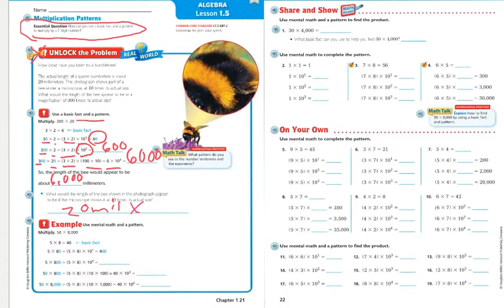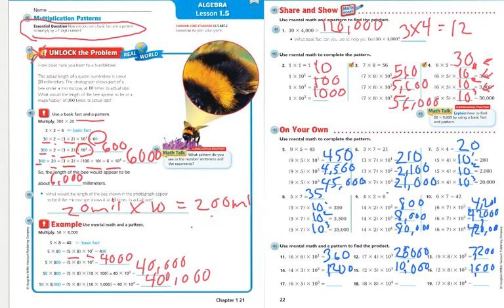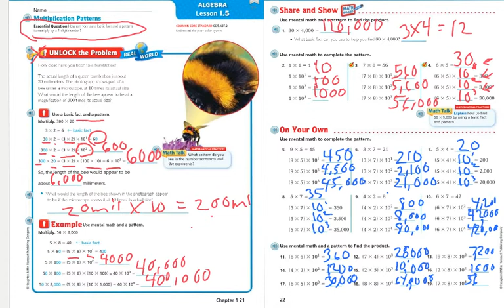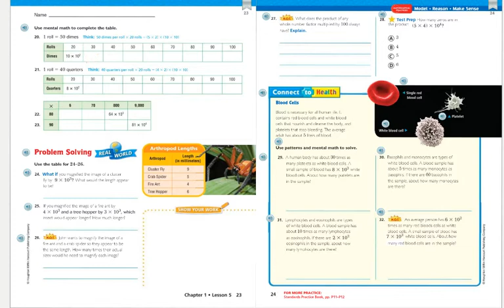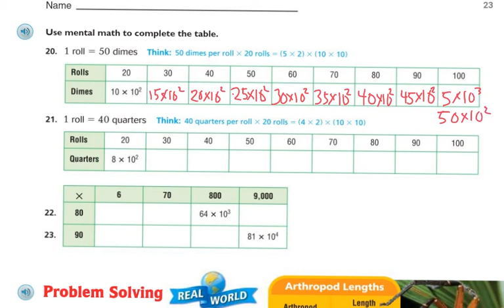5th Grade Go Math 1.5 Part 1